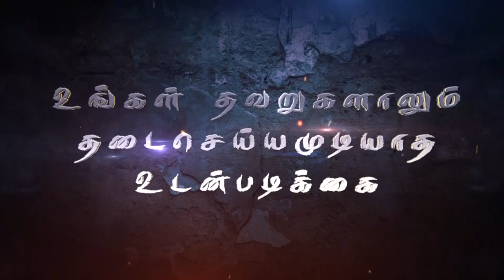"உங்கள் தவறுகளாலும் தடைசெய்யமுடியாத உடன்படிக்கை"(HD) June 07th 22 Promise by Bro.D.J (DD2540)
"உங்கள் தவறுகளாலும் தடைசெய்யமுடியாத உடன்படிக்கை"(HD) June 07th 2022 Today's Promise by Bro.D.J (DD2540)

Bank Account Details:
Bank Name              :  HDFC
A/C Name                :  HOLI FOUNDATION
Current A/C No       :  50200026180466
IFS Code                  :  HDFC0002409
Branch                     :  BYE PASS ROAD
                                      MADURAI

Bank Account Details:
Bank Name              : STATE BANK OF INDIA
A/C Name                : BALU JUSTIN RAJ
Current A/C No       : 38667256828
IFS Code                  : SBIN0013158
Branch                     :  VILANGUDI
                                      MADURAI